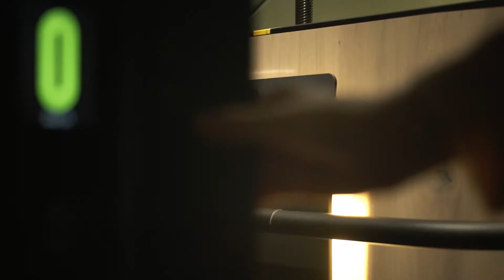Compact Home Lift | Made in Sweden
We are proud to announce that we are now the official distributor for the Cibes Group Lift, the leading lift designer and manufacturer in Sweden with clients in 70 countries and a network of 200 certified distributors.  🤝🇸🇪

Unlike normal home lifts, a CIBES lift gives you the opportunity to create a truly bespoke, tailored product, allowing you to choose from
☑️ A variety of natural fabrics, light grey wool, and light blue linen
☑️ Various woods, including bamboo and oak
☑️ Close to 300 colours and 11 different sizes
☑️ A range of innovative LED lighting options and effects
☑️ Multiple clear glass and glazing options

Plus a Unique ergonomic design. The handrail of the Cibes A1 Air has a unique, intuitive design, which makes use of your natural instinct to lean on the handrail. Just lean on the destination button to travel and relieve pressure to stop.